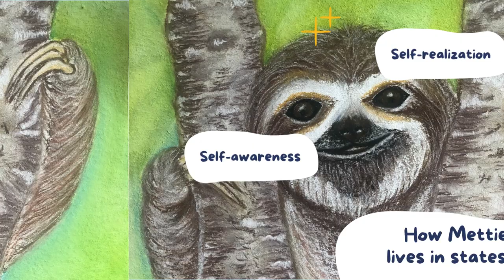How Mettie, the Sloth, living in statesofpresence?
Welcome to the Series: Experience the magic, the StatesofWholeness.

for us, experience is about getting a taste of what it is like to be in Wholeness to selfrealise

We share with you weekly.
One week a Medicine Wheel Journey
and the following week SpiritAnimal Magic.

We always explore states of Wholeness and magic to your potential in new states of consciousness, connectedness, presence and choice

This week is all about Mettie, the Sloth, as a SpiritAnimal and the magic it holds with her statesofPresence in Wholeness and a Gift.

We choose a video over a Live.

Enjoy Cecie's HeArt in the Video
for this ShamanicLink

Meet Mettie, the Sloth today. an Ally and Spirit Animal to guide you and soundjourney with you.

Let us know how the journey goes for you.

Mettie and her friends are also in our HeArtShop with her
Story and Classes and Our Sound to immerse in the Magic and Your homoluminous to shift

We are also take you to your very own
Your own SpiritAnimal in a HeArtShop. Face2Face or virtual. 3-4 hours.